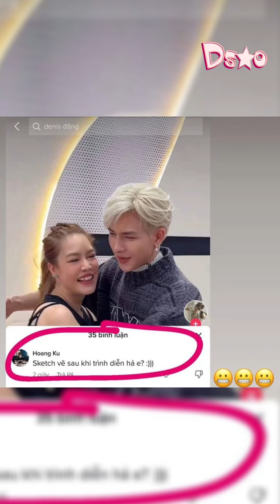Denis Đặng nói gì khi bị stylist của dàn chị đẹp đồng loạt tố "nhận vơ"